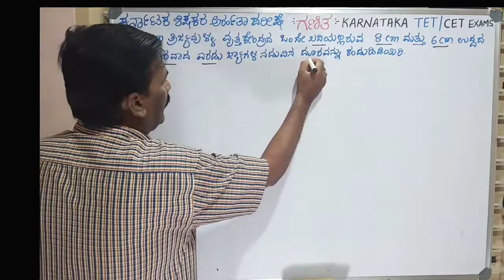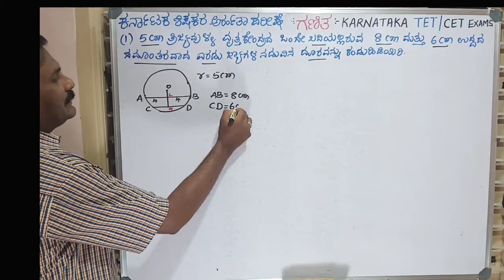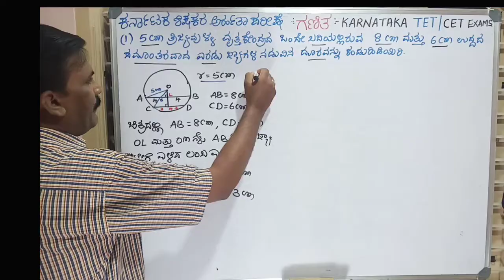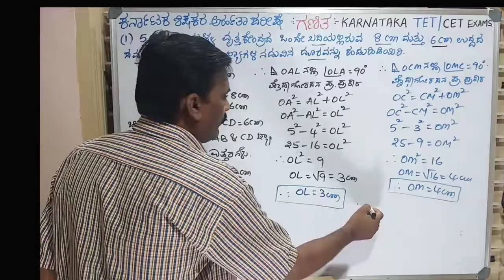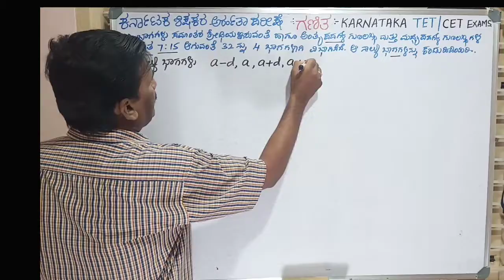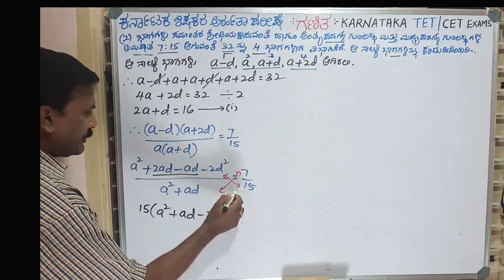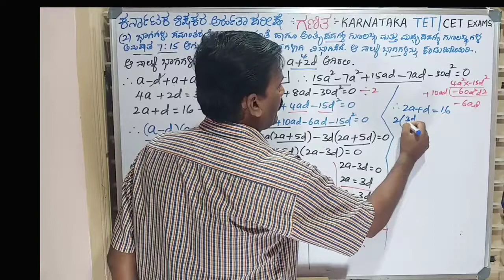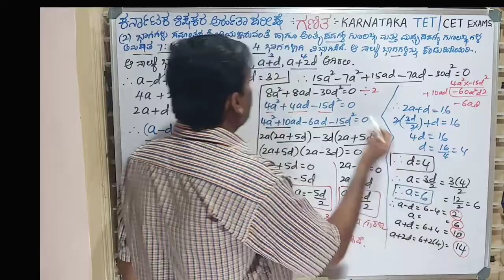KAR TET/KARNATAKA TEACHERS ELIGIBILITY TEST /CET/ಗಣಿತ /ಕರ್ನಾಟಕ ಶಿಕ್ಷಕರ ಅರ್ಹತಾ ಪರೀಕ್ಷೆ/ ಸಿಇಟಿ.ವಿವರಣಾ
Useful information for karnataka teachers eligibility test and CET exams. This video explaining some mathematics problems.